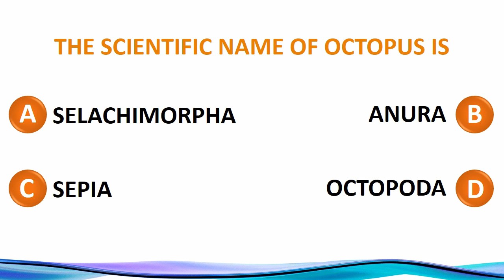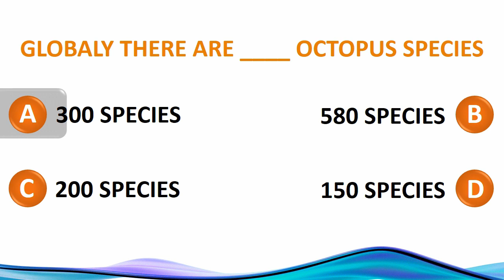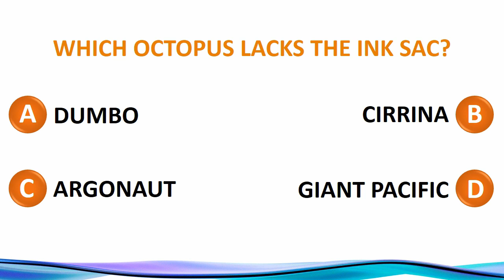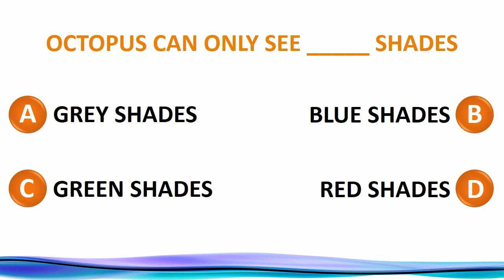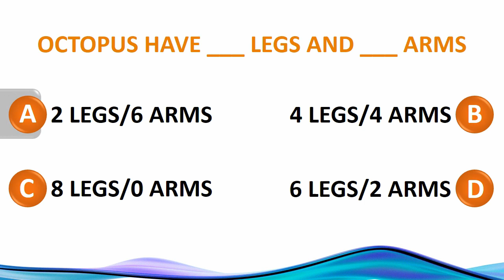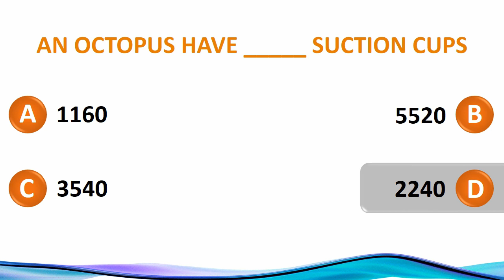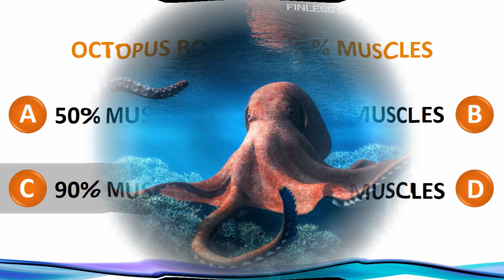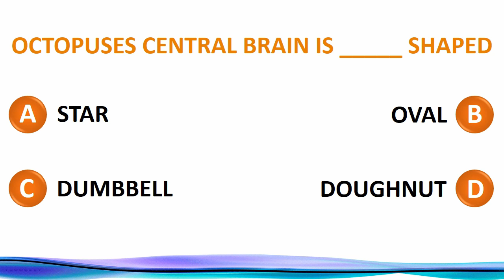Octopus Quiz 🐙 | General Knowledge | Trivia | Animal Quiz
OCTOPUS QUIZ - 25 QUESTIONS & ANSWERS

1. THE SCIENTIFIC NAME OF OCTOPUS IS; (D) OCTOPODA
3. OCTOPUS HAS _________ HEARTS; (B) THREE HEARTS
4. GLOBALY THERE ARE ____ OCTOPUS SPECIES; (A) 300 SPECIES
5. AVERAGE LIFESPAN OF AN OCTOPUS IS; (C) 0.6 TO 4 YEARS
6. OCTOPUS HAVE _______ COLOUR BLOOD; (D) BLUE COLOUR
7. OCTOPUS HAS _______ BRAINS; (A) NINE BRAINS
8. OCTOPUS USES _______ FOR THEIR DEFENSE; (D) INK SAC
9. WHICH OCTOPUS LACKS THE INK SAC?; (B) CIRRINA
10. OCTOPUS CAN ONLY SEE _____ SHADES; (A) GREY SHADES
11. _______ HELP OCTOPUS CHANGE COLOURS; (A) CHROMATOPHORES
12. WORLD’S SMALLEST OCTOPUS SPECIES IS; (B) WOLFI
13. WORLD’S LARGEST OCTOPUS SPECIES IS; (D) GIANT PACIFIC
14. OCTOPUS HAVE ___ LEGS AND ___ ARMS; (A) 2 LEGS/6 ARMS
15. LIFECYCLE OF OCTOPUS HAS ___ STAGES; (D) 4 STAGES
16. WORLD’S LARGEST OCTOPUS IS; (A) 30 FEET
17. WORLD’S HEAVIEST OCTOPUS WEIGHS; (B) 600 POUNDS
18. WORLD’S MOST VENOMOUS OCTOPUS IS; (A) BLUE RINGED
19. AN OCTOPUS HAVE _____ SUCTION CUPS; (D) 2240
21. OCTOPUS EXHALES THROUGH THEIR ______; (A) SIPHON
23. MOUTH OF AN OCTOPUS HAS ________; (B) BEAKS
24. AN OCTOPUS HAS ____ BONES; (A) NO BONES
25. OCTOPUSES CENTRAL BRAIN IS _____ SHAPED; (D) DOUGHNUT

00:00 Intro
00:08 Octopus Quiz
10:43 Outro

Information Sources: Internet
Documentation: Amrita L Kutuva and Hansen Thambi Prem
Technical Support: Rohan Prem Hansen